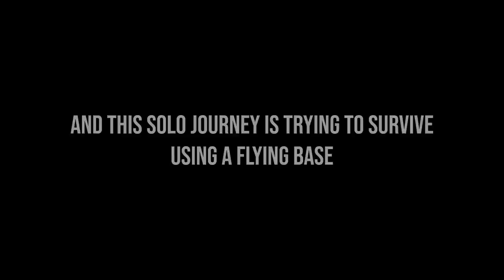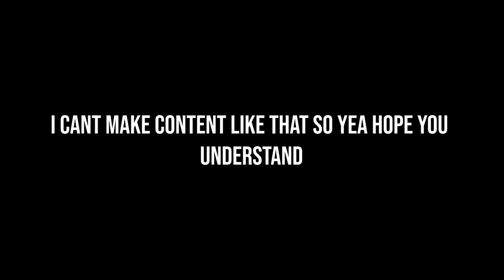Solo Journey Part 1 Living on a flying box Part 1 Last island of survival | Last Day Rules survival